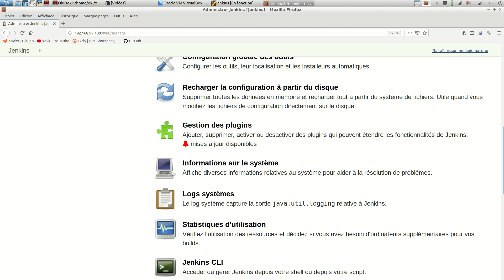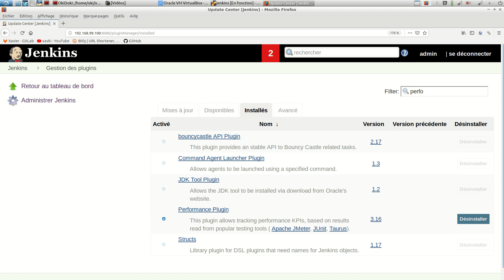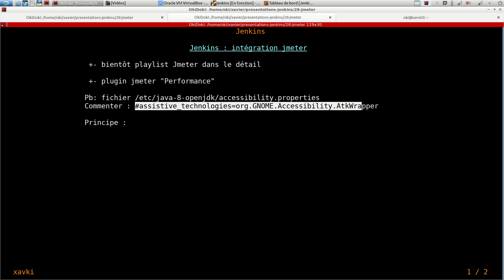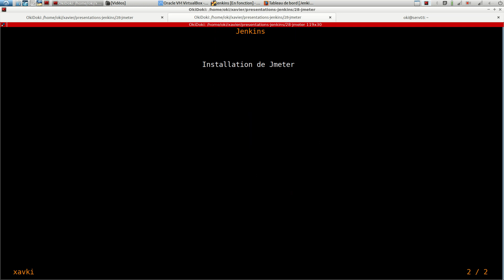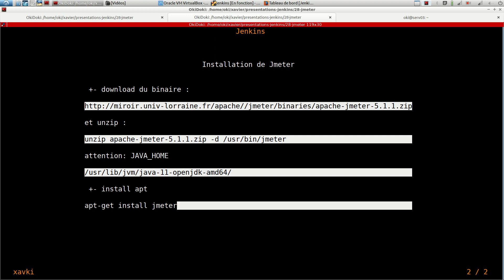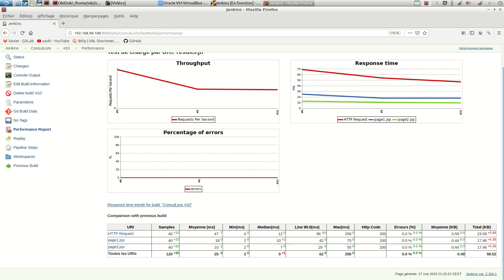JENKINS- 28. Jmeter : installation et plugin performance